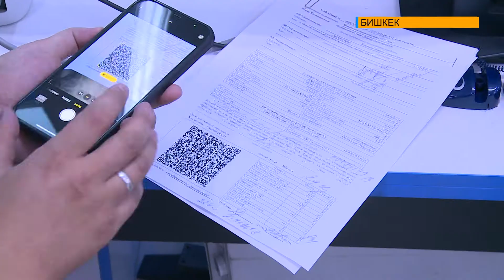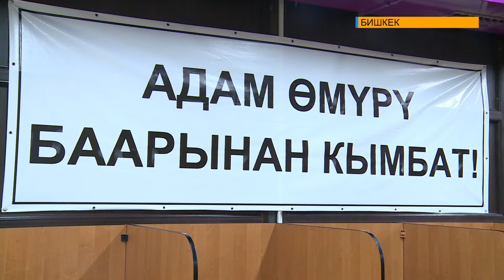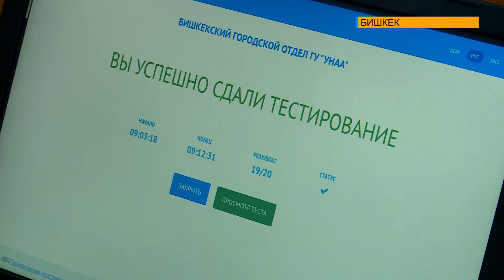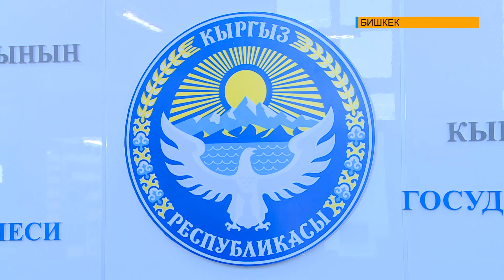ВАЖНО ЗНАТЬ ПДД!